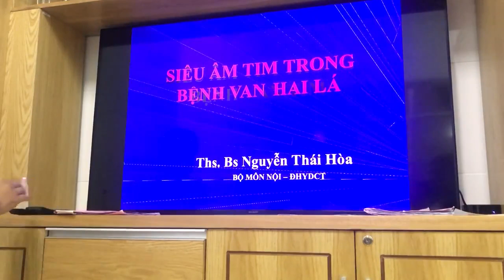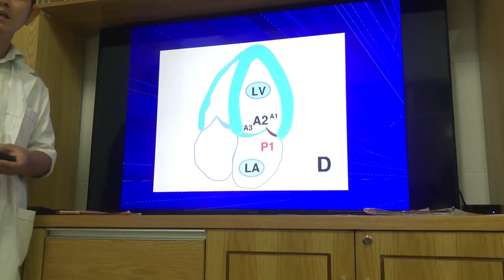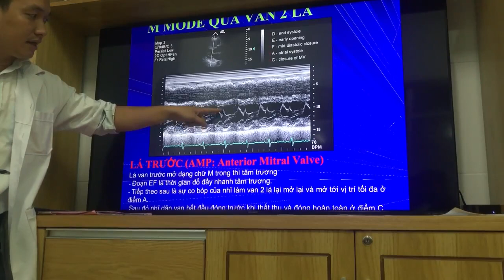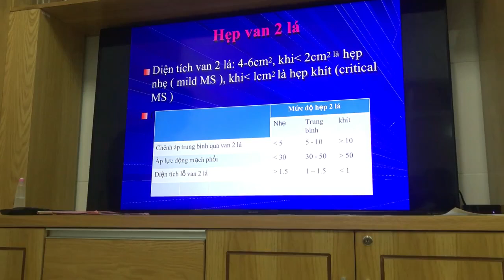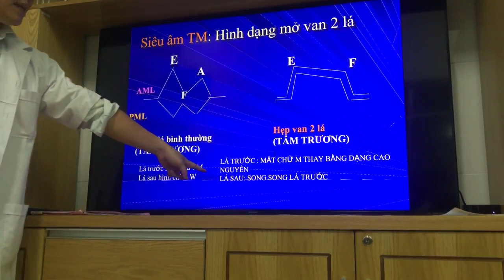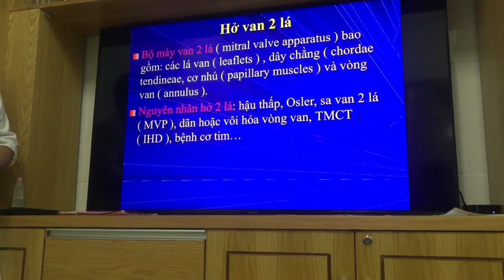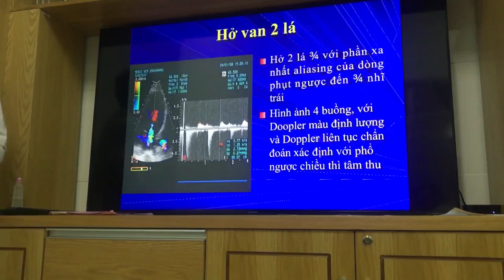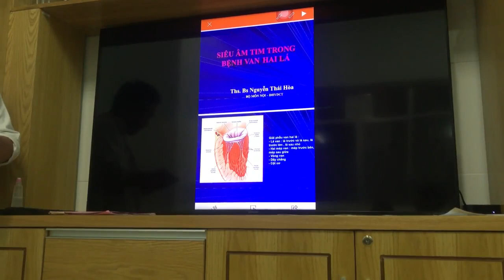SIÊU ÂM TIM TRONG BỆNH VAN HAI LÁ | Ths. Bs. Nguyễn Thái Hòa